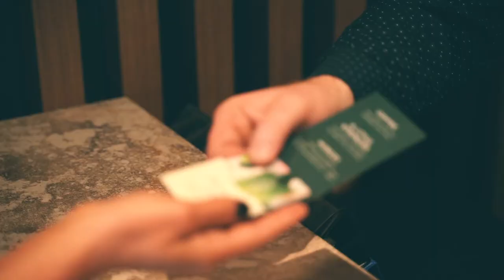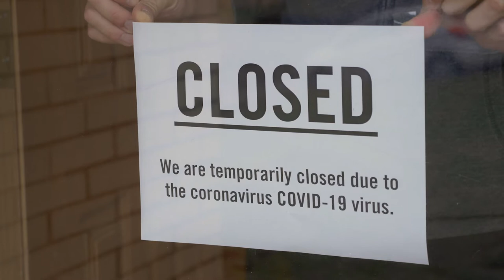2020 & the SA Hotel Industry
This short video signifies the impact of the sudden and intense COVID-19 trading restrictions/closures on the South Australian Hotel Industry.